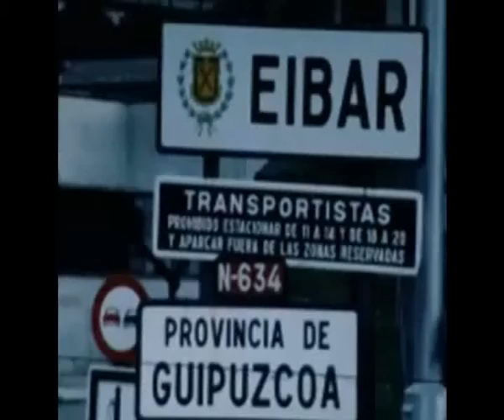Basque Country - Huelga y reunión del Partido Socialista Vasco en Bilbao, Febrero de 1977